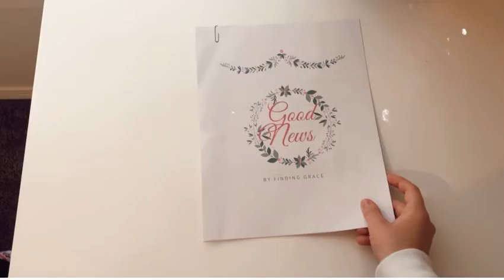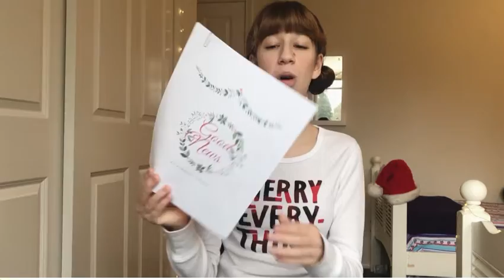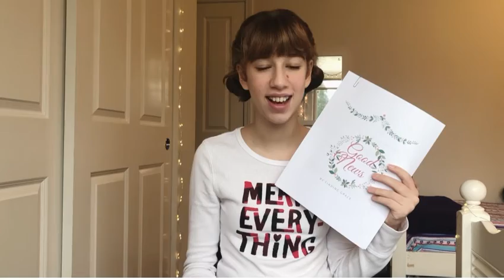Christmas bible study plan! (I made one!)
Here’s the google doc link!!

Hope you enjoy the Bible study and share it with a friend!! I am so excited to see what you guys do!
If you do end up using this go to my Pinterest acc called Finding Grace or @daughter_of_theking!
And tag me in your post!

Love y’all!!
-Amelia!